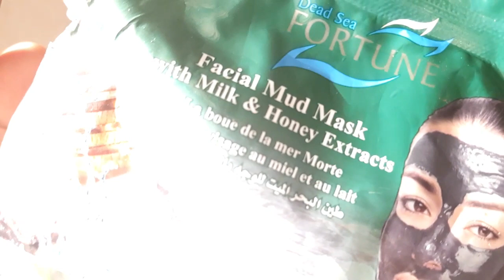THE BEST NATURAL FACE MASK || DEAD SEE MUD MASK || Vlog-35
Dear friends,This video shows the best results of my favourite naturalfacemask
Name of the Mask- Dead sea fortune-Facial mud mask with milk and honey extras.
My channel-   Shahana Abdul Khader – Malayalam Lifestyle Vlogger.